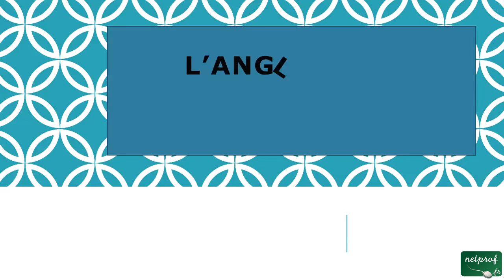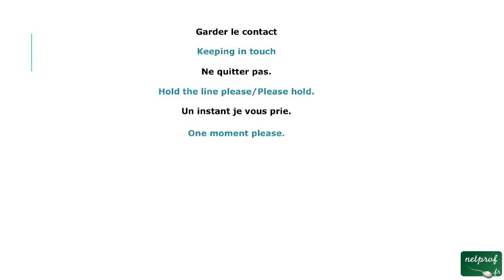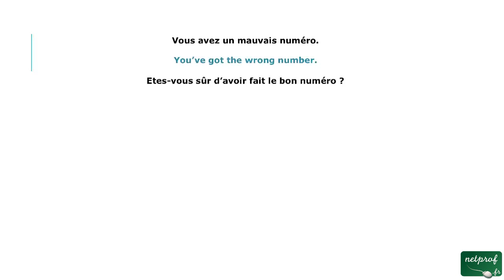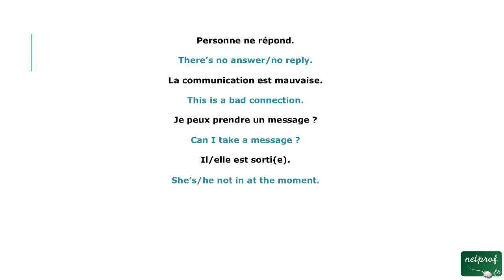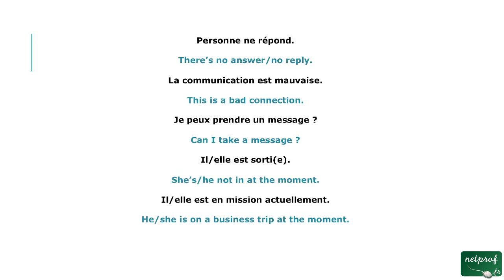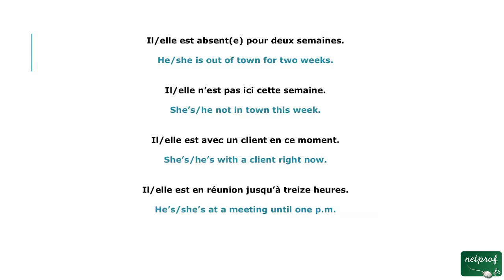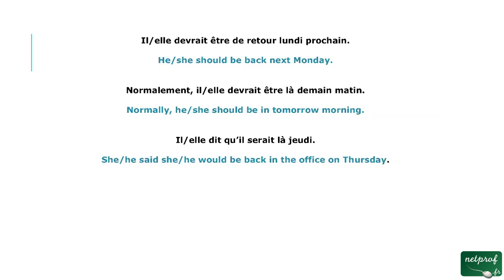4 - Proposer et demander de l'aide (anglais téléphone)